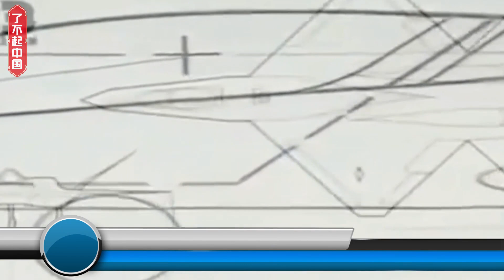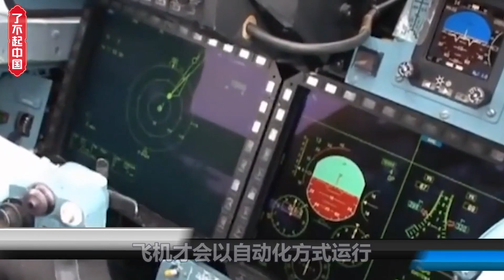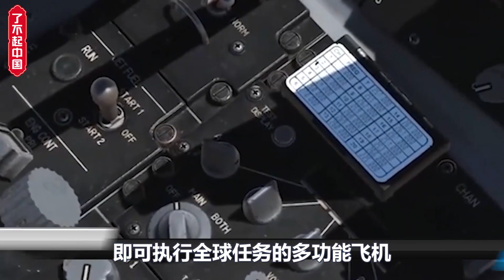杨伟总师亲自放出消息：中国六代机已设计完毕，九成操作使用人工智能，飞行员今后将沦为摆设